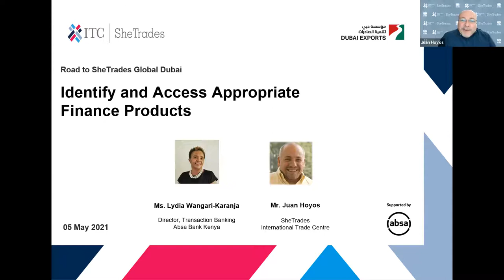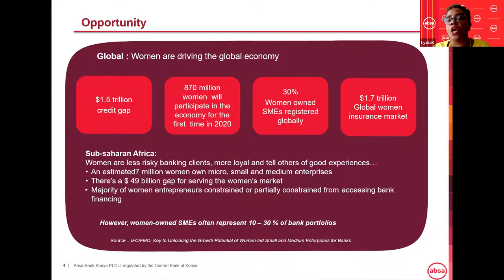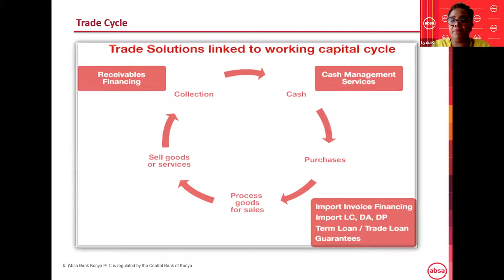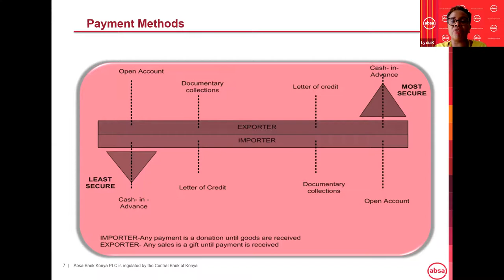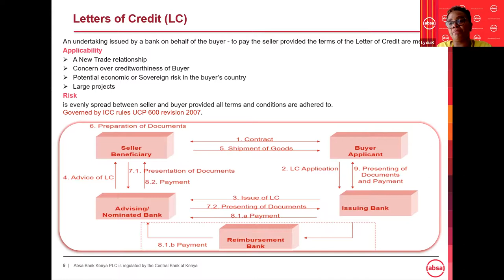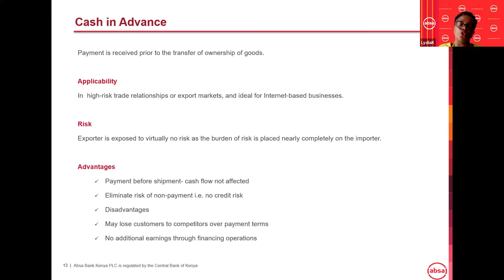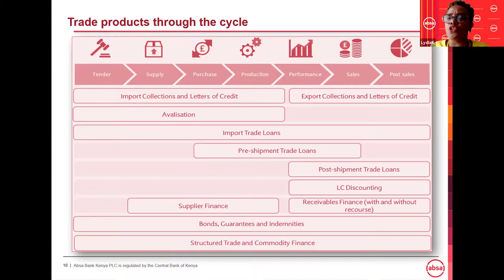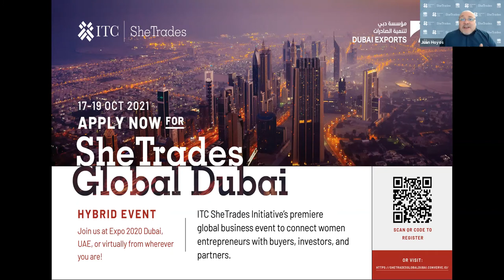Identify and Access Appropriate Finance Products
Part of SheTrades Global Dubai, “The Road to SheTrades Global” is a 6-month training programme for women-owned businesses (WOBs) and Business Support Organizations (BSOs) comprised of webinars, panel discussions and online courses.

In May, our theme is “Unlocking Finances for Your Business”. Women entrepreneurs face a range of financial and non-financial challenges in realising their growth potential, and often cite access to finance as a major constraint on their business operations. The theme of this month will prepare women-owned businesses to strengthen their access to financial services and increase their financial literacy.

With a strong focus on business generation, investment, sustainability and innovation, SheTrades Global is a unique opportunity to do business, get inspired and forge lasting business partnerships.